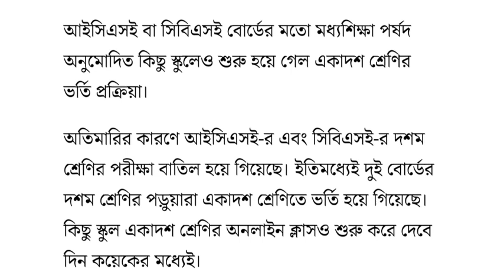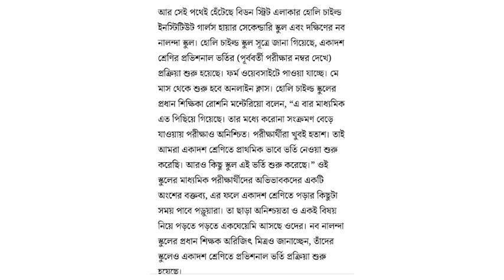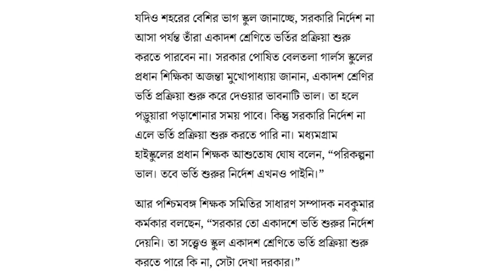west Bengal madhyamik 2021 news ।। madhyamik 2021 today update।। west Bengal hs news 2021।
west bengal madhyamik exam 2021 news
west bengal madhyamik exam date 2021 news
madhyamik exam 2021 west bengal
west Bengal madhyamik exam result 2021
মাধ্যমিক পরীক্ষা কবে হবে 2021
মাধ্যমিক পরীক্ষা কবে 2021
পশ্চিমবঙ্গে মাধ্যমিক পরীক্ষা কবে 2021
পশ্চিমবঙ্গে মাধ্যমিক পরীক্ষা কবে হবে 2021
Madhyamik 2021 exam cancellation
Madhyamik exam cancellation and class 11 admission
West Bengal board Madhyamik exam postponed
cancel West Bengal board exams 2021
class 11 admission update for West Bengal board
few school started admission for class xi
মাধ্যমিক অনিশ্চিত কিছু স্কুলে ভর্তি শুরু একাদশে
west bengal madhyamik exam date 2021
madhyamik exam date 2021
madhyamik exam date 2021 west bengal news
madhyamik exam 2021 west bengal news
মাধ্যমিক পরীক্ষা কবে হবে ২০২১
পশ্চিমবঙ্গে মাধ্যমিক পরীক্ষা কবে হবে ২০২১
মাধ্যমিক পরীক্ষা কবে ২০২১
পশ্চিমবঙ্গে মাধ্যমিক পরীক্ষা কবে ২০২১